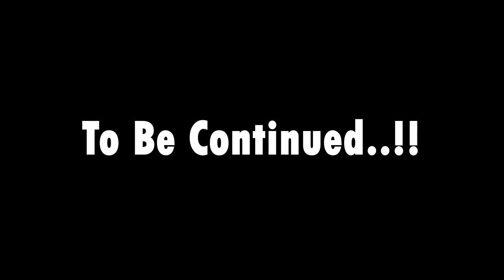CUP SONG vs PRO - Plants vs. Zombies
✔️ Follow Channel PvzFun Gameplay
Directed by : Lucky Clover
Special thanks to PopCap Games / Plants vs. Zombies Game.
➤Do you love PvzFun Gameplay PLANTS vs ZOMBIES? Watch all my animated cartoon episode here :
➤ PvzFun Gameplay PLANTS vs ZOMBIES Animated Cartoon Series is made by me, Lucky Clover!